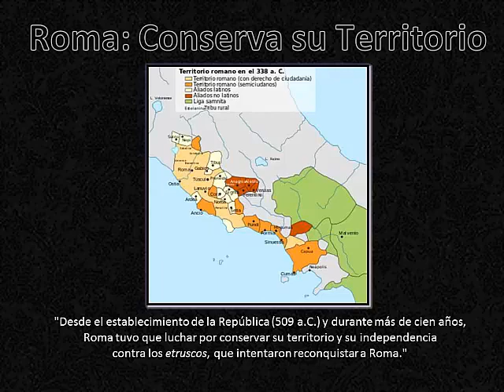# Metarquía / ¿Cómo Roma luchó por conservar su territorio y su independencia contra los etruscos?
En este vídeo explicaré acerca de Cómo Roma luchó por conservar su territorio y su independencia contra los etruscos eso va ayudar a sobrellevar lo que vivimos, aquello que tocan los extremos de las emociones y los sentimientos.